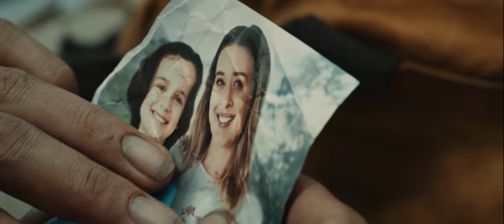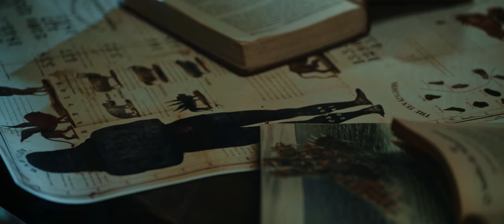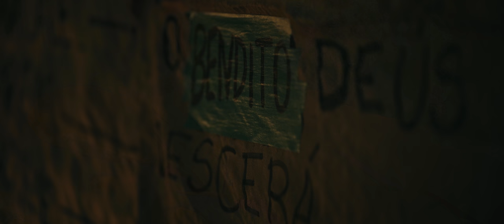CEGUEIRA - CLIPE OFICIAL (O RETORNO)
Num futuro, não muito distante as nações estarão agitadas, pessoas serão ameaçadas e perseguidas por acreditarem no inacreditável. Serão tempos difíceis para a humanidade e para os cristãos, mas no final desse período de angústia, então será a Volta de Jesus! E o povo de Deus O receberá com uma grande aclamação de vitória. Os fiéis serão acolhidos pelos anjos e todo o Céu estará brilhante com a glória de Deus. A angústia e turbulência terminarão para sempre. A recompensa final será para todos os que perseverarem e permanecerem fiéis até o final ao lado do Senhor. (Mateus 24:13)

Por isso, não desista, falta somente um pouco mais!
Ouça essa música, e escolha perseverar!

Letra - Cegueira

Eu tive tudo certo por muito tempo aqui
Perdi meu tudo e o que eu achava certo pra mim
A multidão calou minha voz e eu temi
Pedi respostas, mas não eram o que eu queria ouvir

Continuo cego nessa ilusão
Continuo preso nesse furacão
Sigo amedrontado pela escuridão
Me leve pra onde a luz está

Refrão:
Turbulentas são as águas do cristão mais de mil cairão
Sei que todos O verão
Coragem é preciso preservar
Recompensa Ele trará
para quem perseverar
Quem nEle confiar

Que me caia o peso da acusação
Eu grito mudo pela sua atenção
Me arrasto em meio à multidão
Tenha misericórdia do meu coração

(Refrão)
Eles tentam me calar mas sua voz eu vou seguir
Quando o chão estremecer
Toda venda irá cair
Tire a lente da minha alma, eu preciso resistir!
Toda venda irá...

Recompensa Ele trará
para quem perseverar
Quem não se desviar.

Letra e Melodia: Maythê Costa
Intérprete: Daniel Venza
Produtor: Yuri Costa